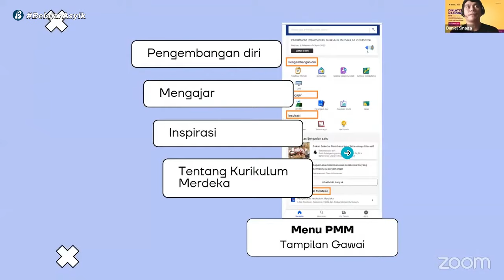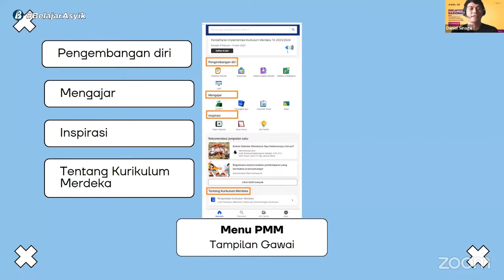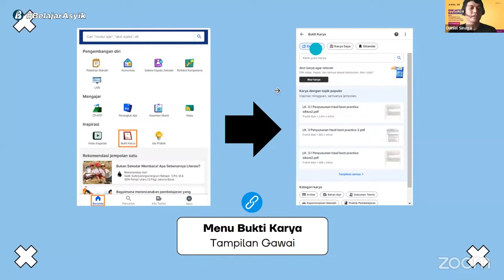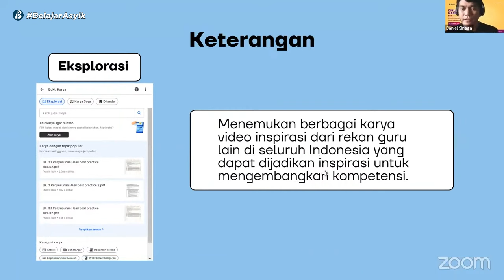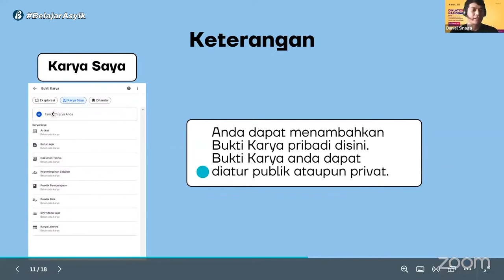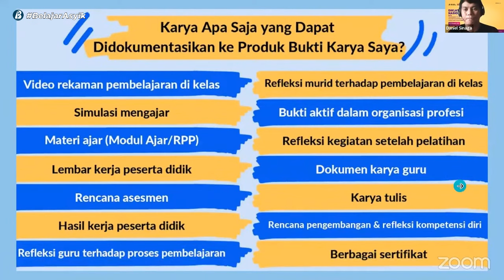Fitur Plaform Merdeka Mengajar